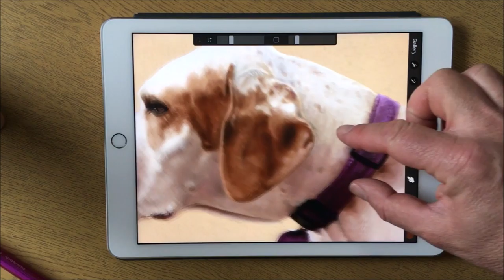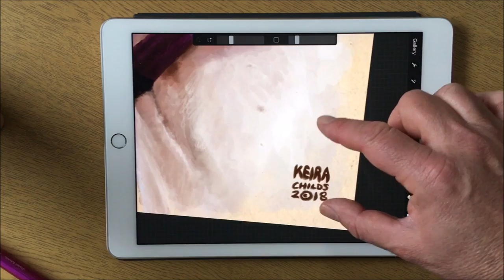Pointers in Need Donation - 'Keira' on iPad Pro with iPencil and Procreate No.6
(iPad Pro with iPencil on Procreate App)